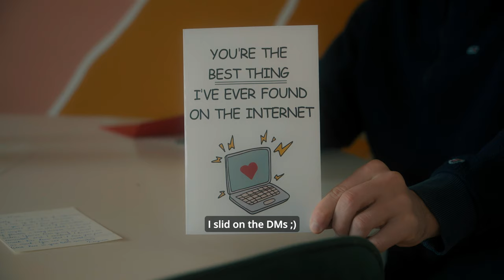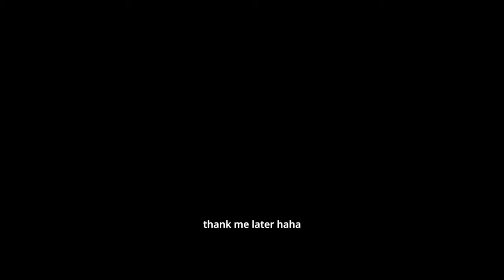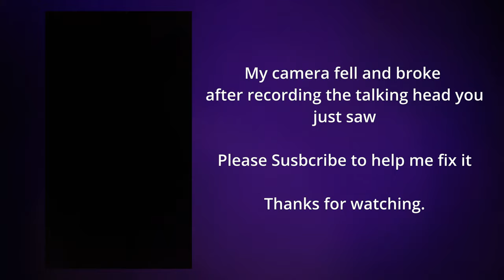A Day In My Life | Leaving Consultancy, GYM, Closing Chapters, New Job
In this day in the life, I go around why I'm leaving my job as a Management Consultant, getting ready for my first day at my new job, a sick gym leg session, talking about closing and starting new chapters, and why first impressions matter, valentines day and i tell you my thoughts on that special day.

Timestamp:
00:00 Introduction
00:12 Starting a new job
00:54 Valentine's Day
01:51 First Impressions
02:40 Decluttering
03:19 GYM
05:19 Closing Chapters
07:21 Why I Left Consultancy
10:30 My Camera Broke :(